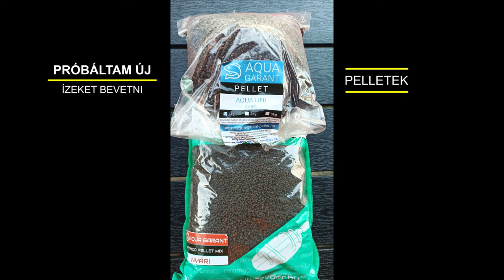Dunai horgászatok 2022 augusztus